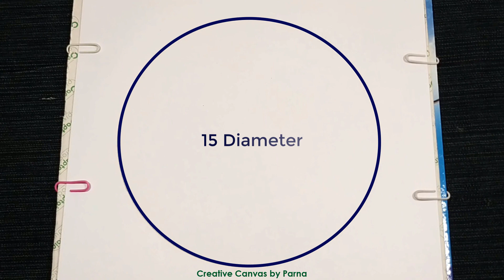Easy Circle Scenery Drawing Ideas | How to Draw Scenery of Riverside | Landscape Art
▶ Material Used-
80 GSM A4 Size Offset Paper
DOMS Drawing Pencils (2B, 6B, 10B)
TiTi Sketch Pencil (12B)
Blending Stumps
Pen Shaped Eraser
Dust Free Eraser
Cotton / Tissue
Ruler

Discover a world of creativity with our collection of easy circle scenery drawing ideas. Learn step-by-step techniques on how to draw a breathtaking riverside landscape. This landscape art tutorial offers a perfect blend of simplicity and artistic expression, allowing both beginners and experienced artists to explore their skills. Whether you're seeking inspiration or honing your drawing skills, this guide is your gateway to creating captivating landscape art.

More Videos on Easy Scenery Drawing Tutorial –